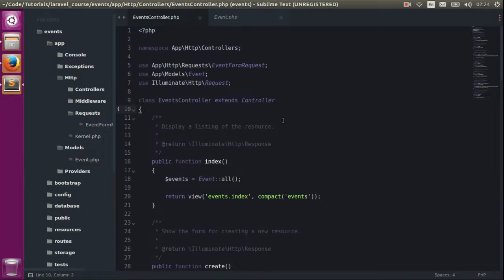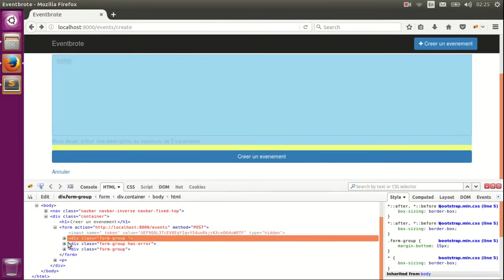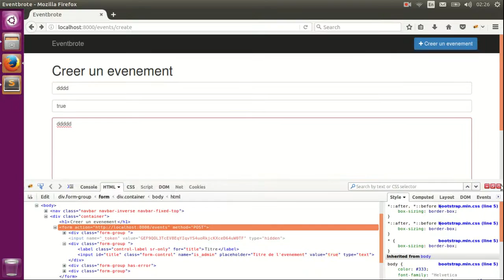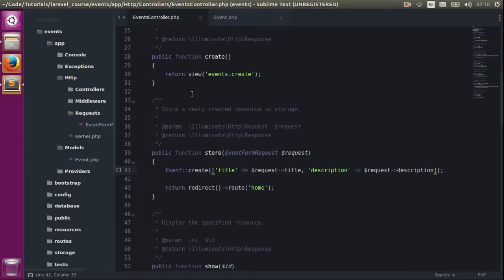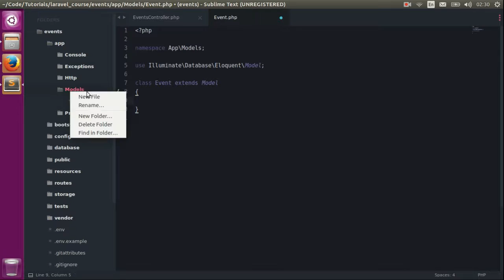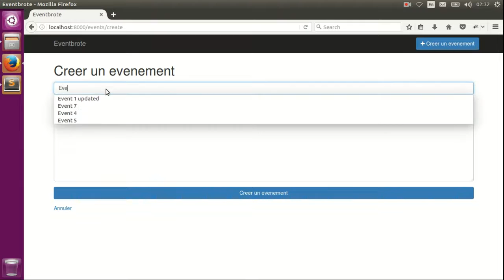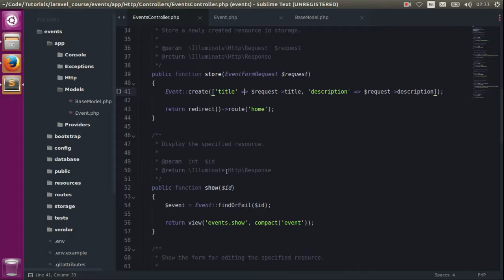Formation Laravel 5 - 49 - La propriété guarded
Parlons un tout petit peu de fillable, guarded et des exceptions detype MassAssignmentException